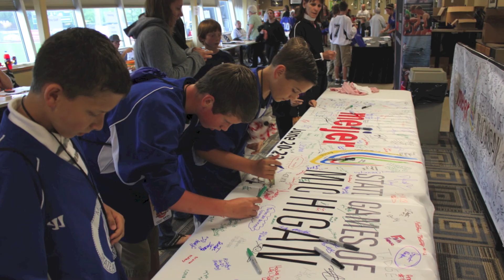Athlete Village 2014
The rain didn't stop everyone from having a blast at Athlete Village!